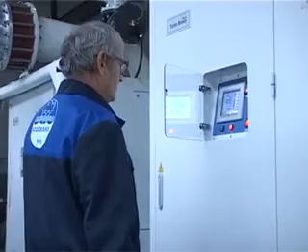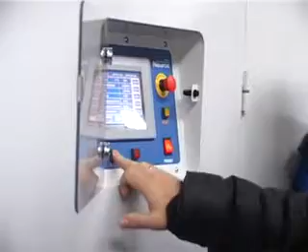Вдохнули новую жизнь, заменили сердце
В среду на городских очистных сооружениях состоялся торжественный запуск новой сверхскоростной воздуходувки, сообщает trisosny.ru